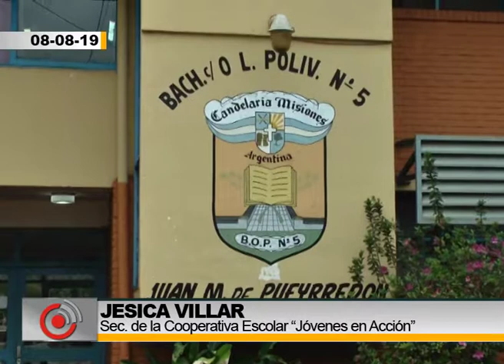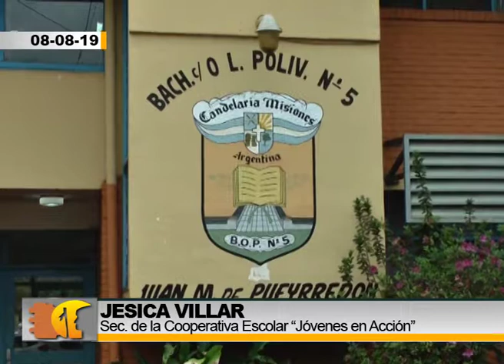Cooperativa Escolar Jóvenes en Acción - Jésica Villar, Alumna BOP N°5